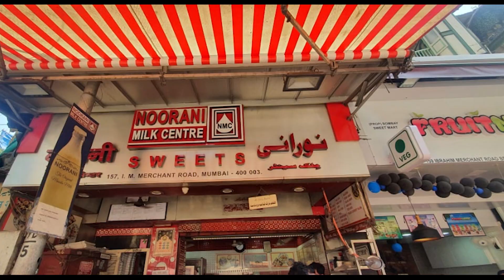Iftar At Mohammad Ali Road 2024 | Ramzan | EP. 2 | Affan Sherkhan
So! Hey guys welcome back to my channel today first of all Ramadan Mubarak. if Ramadan is there can we miss the iftar of Mohammad Ali Road so my two special friends are there to explore. before this vlog, you have even seen short videos about the Mohammad Ali road but in this vlog, we explore the hidden place of the Mohammad Ali road that none has covered. mohammad ali road is famous in all of Mumbai for the taste of food or street food, especially during the Ramadan it is also called the heaven of food so guys let's explore the heaven.

watch the full vlog to know...

PLACE DETAILS:
Mohammed Ali Road is known to be one of the most famous street food destinations in Mumbai. It is extremely famous for Mughlai and Tandoori and food. However, in recent years, with the increase in the number of people who visit the streets, there are plenty of places that offer the typical Indian-Chinese (which tends to be spicy), Shawarmas, and other north Indian delicacies that people come looking for.

This is probably one of the few places in Mumbai with few vegetarian options. Mohammed Ali Road is usually crowded even post-midnight and is bustling with people dining with their families and friends. Often, most restaurants are takeaway outlets where there aren’t tables and chairs set up for you to dine right there. On the other hand, there are also air-conditioned restaurants meant for those who are too impatient to order a takeaway! During most Muslim celebrations, Mohammed Ali Road is a little too crowded, especially during Ramzaan. If you’re planning a trip to Mohammed Ali Road during Ramzaan, please try making it to the area before sun-down, right when all the vendors are setting up, so you’re not waiting in a queue forever!

Food stalls with different kind of Pakodas, Kababs, desserts, and special dishes that are prepared for only the month of Ramadan comes ahead on the road.

Location:-

MOHAMMED ALI ROAD ( MINARA MASJID)

Address:-

 22, Mohammed Ali Rd, Pydhonie, Mandvi, Mumbai, Maharashtra 400003

* MANORI VLOG | HIDDEN BEACH IN MANORI | BEST VIEWPOINT | AFFAN SHERKHAN

* Damasq | Arabian restaurant | Mira Road | affan sherkhan

* Bandra Famous restaurant| Bandra| Tavaa hotel| affan sherkhan

* Lonavala monsoon vlog| Lonavala travel guide| Lonavala tourist place| affan sherkhan

* BTS |AJEEB DASTAAN| FILMY CARNAGE| AFFAN SHERKHAN

* kp waterfall khopoli 2023

If you have any queries please hit the comment box.